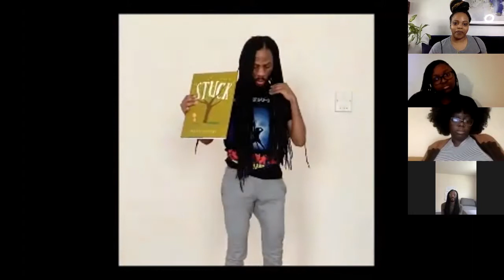Legends May Launch! Whole School Meeting/Pep Rally!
AppleTree @ Rocketship Family... Welcome to May Launch hosted by the Smith’s Team (Crutchfield, Taylor, Grandison)! We hope you enjoy. Thank you to our principal, Elisa Johnson, all of our colleagues and to our families for the support. We hope you enjoy!